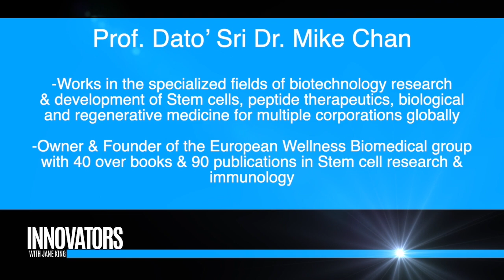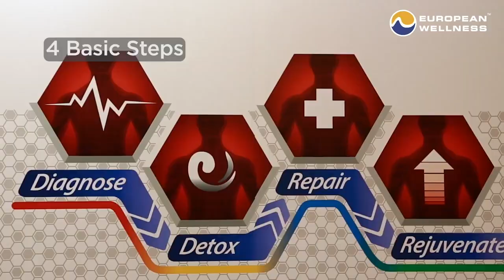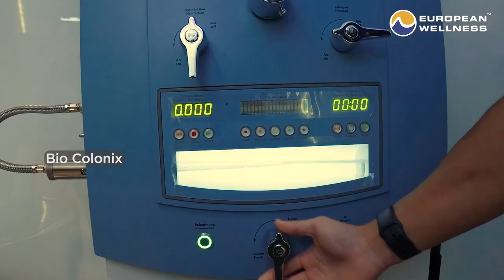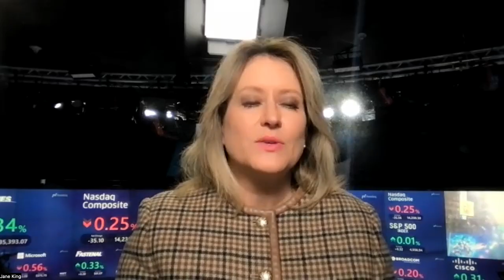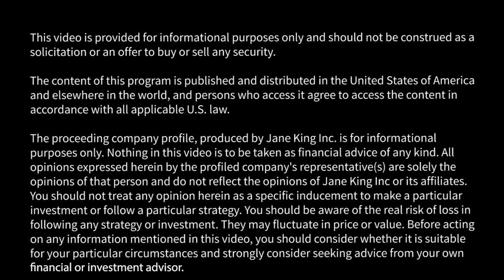European Wellness Biomedical Group: Pioneering developments in precursor stem cell therapeutics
Jane King interviews Prof. Dr. Mike Chan - Scientist, Researcher, Author , Educator, Technical Consultant & Entrepreneur.

European Wellness Biomedical Group (EW Group) is an international multi-award-winning European group renowned for its pioneering developments in precursor stem cell therapeutics, immunomodulation, biological and synthetic peptides, nutraceuticals, cosmeceuticals and biological regenerative medicine. Headed by esteemed scientist and stem cell research pioneer Prof. Dato’ Sri Dr. Mike Chan, the Group owns over 30 international patents and has contributed over 40+ books and over 90+ publications in science and medicine in the US and UK. The Group was founded in the early mid 80’s through the culmination of comprehensive cell therapeutics research efforts that span across multiple nations including Switzerland, Germany, Russia, UK and Austria.  Today, the Group’s portfolio comprises multinational business divisions that collectively operate in the emerging fields of biological regenerative medicine. These divisions include research and development, bio-manufacturing, training and education, anti-aging centers, private labelling for established companies worldwide, and product distribution to consumers via licensed practitioners across 80 countries. The Group also owns a growing network of over 40+ internationally-accredited hospitals, medical centres specialising in biological and regenerative medicine, and luxury Youth Restoration and Wellness Centres globally. It has established itself as one of the top biomedical groups in the world, and is currently headquartered in Germany, Greece, (Santorini & Athens), Dubai, UK, Switzerland and Kota Kinabalu, Malaysia (Asia Pacific), with supporting centres and research facilities located strategically around the world.

EW Group owns the EUROPEAN WELLNESS™ brand, which is a holistic wellness and rejuvenation concept based on the scientifically-backed knowledge and effectiveness of Swiss and German biological medicine and bio-molecular therapy. Its premium accreditation, the EUROPEAN WELLNESS CENTRE (EWC), is applied to licensed centres and their practitioners who meet the standards necessary to integrate European Wellness’s advanced treatment protocols and methodology. These centres – currently located in multiple sites worldwide including Greece (Santorini, Athens), Switzerland (Lugano), Germany, Thailand, Bangladesh, China, Malaysia, and the Philippines, to name a few – offer patients holistic treatment for anti-aging, age reversal, aesthetics, and whole-life disease and health management with an emphasis on delivering premium services in a secure, ultra-exclusive, and private setting. EWC’s team of practitioners and service providers have earned a reputation as skilled, conscious and respectful professionals, well-suited to upholding their position as ambassadors of a paradigm approach to wellness and improved lifestyle.

The Group is also highly invested in the education of current and future wellness and healthcare professionals. In addition to organising international seminars and workshops throughout the world, European Wellness’s academic pursuits are supported by its educational arm, EUROPEAN WELLNESS ACADEMY (EWA). This institution provides independent certification for European Wellness Center practitioners, channels funds to aid further research on behalf of the Group, and lobbies the appropriate authorities in multiple jurisdictions to facilitate change, being the platform for the group’s sustainability, corporate social responsibility and environmental and social governance programs. These programs aim to promote the benefits of biological wellness, challenge the dominant paradigms of the widespread use of pharmaceuticals, and support and treat underprivileged patients with chronic conditions and diseases deemed ‘untreatable’ by western medicine. The Academy’s services are currently delivered through advanced training facilities in Germany, Switzerland, Greece, and Malaysia, at the heart of the market where greatest growth is expected.